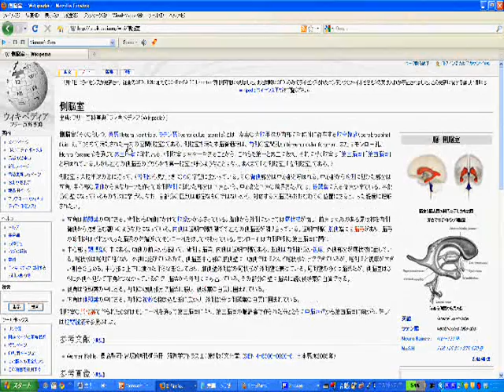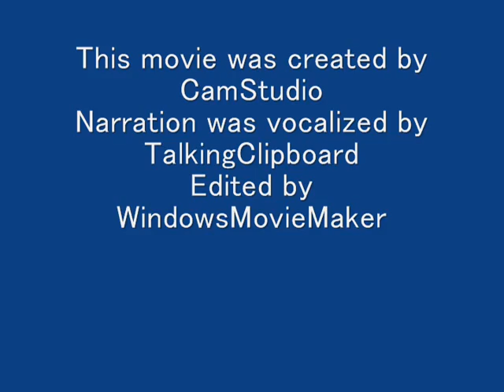BodyParts3D and Anatomography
BodyParts is a set of polygon data representing individual human internal bodyparts.
Anatomography is a rendering server to visualize  BodyParts data.
With BodyParts and Anatomography you can easily make 3D medical illustrations and animations.